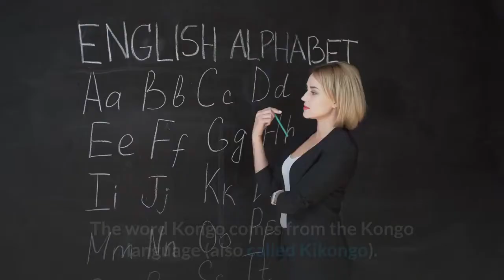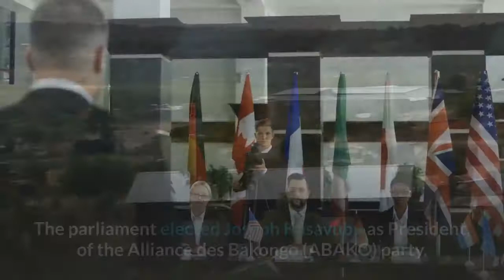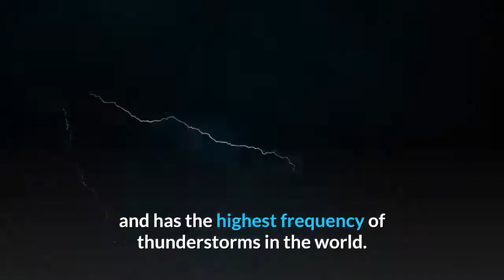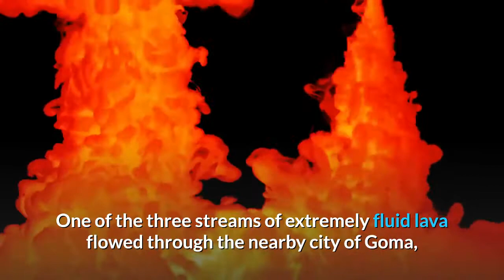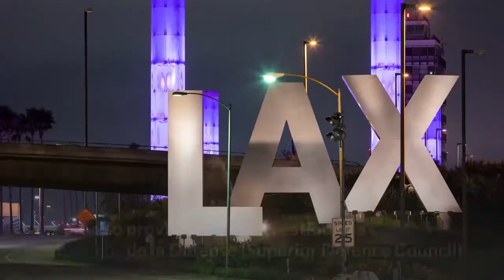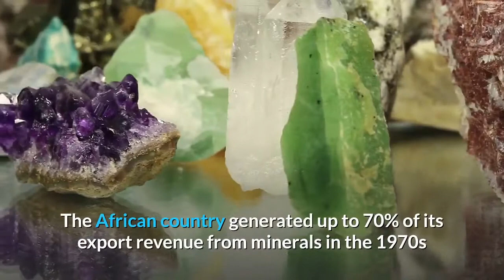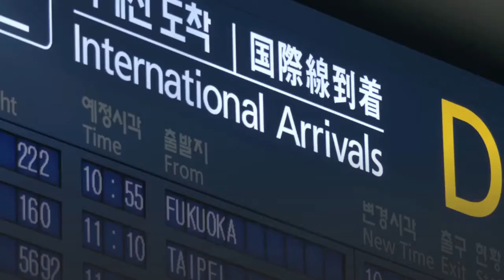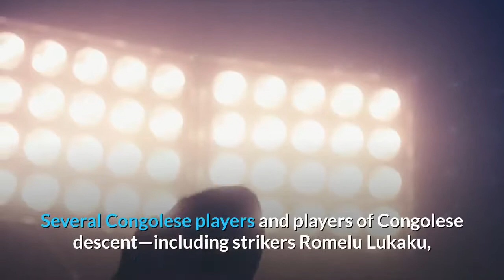Democratic Republic of the Congo - democratic republic of the congo geography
Democratic Republic of the Congo - world's most dangerous roads - the Democratic Republic of the Congo. democratic republic of congo.
Travel to democratic republic of the congo democratic republic of the congo facts congo tourism.
the democratic republic of the congo and its neighbor  the republic of the congo.
the democratic republic of the congo is a vast  mineral rich country the size of western europe... violence by militia groups has made treating the worst ebola outbreak in the history of the democratic republic of congo even harder...

The democratic republic of congo should be one of the wealthiest countries in the world...